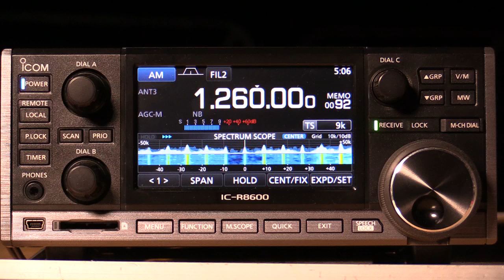1260khz UNID possible Pakistan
Heard this foreign language station fade up under Shepparton VIC. Could it be Pakistan? (its a 400kW outlet). Christchurch NZ also comes up in underneath.

Location: Cooma NSW Australia
Antenna: 200m BOG
date: 11th Sept 2021